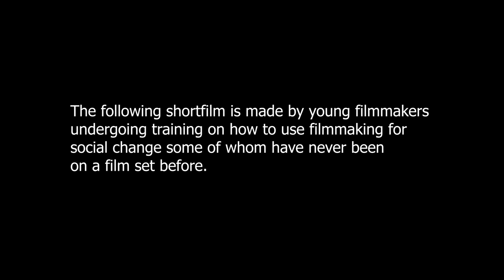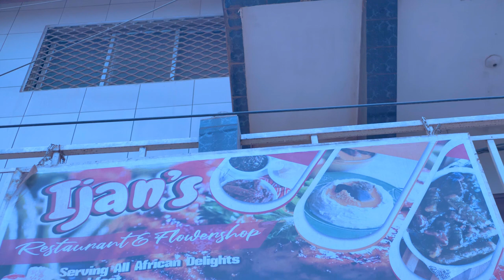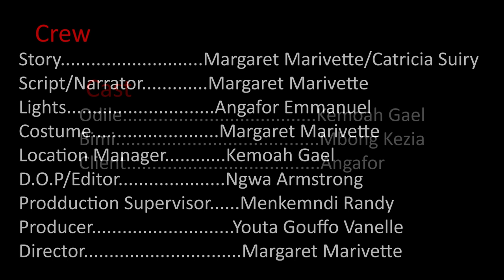Seek Help| Directed by Margaret Marivette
Odile a 26 years old Counselor  finds it difficult  to keep her marriage  together due to her inability  to bare a child for her  husband like they have always wanted. Just when her marriage  was about to fall apart, faith smiled on her and she conceived. When her daughter Destiny came  in to the picture, the spark between  her and husband  was reignited. But this spark is distrupted one morning  when she was bathing  her 9months old daughter Destiny  and suddenly  remembers that she had a pot on the fire and it was burning, she quickly  rushes to the kitchen  to turn off  the gas. When she returned  to the bathroom, her heart dropped  to the floor when she saw that her daughter  drowned  in the bathtub  out of her carelessness.This incident  brings an end to her marriage  in no time. After  her husband  left her coupled with the loss of her child,she fell in to depression . She tried  to fight it but she was not strong  enough ,her shame and guilt did not allow  her to seek the  help she so needed. Which all led to her ending  her own life.